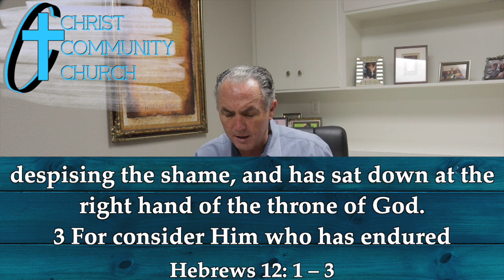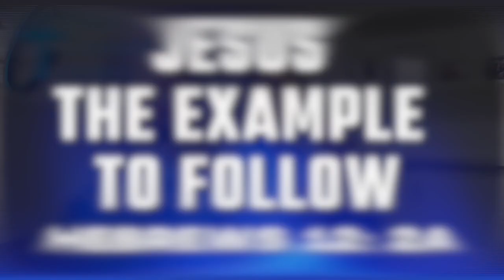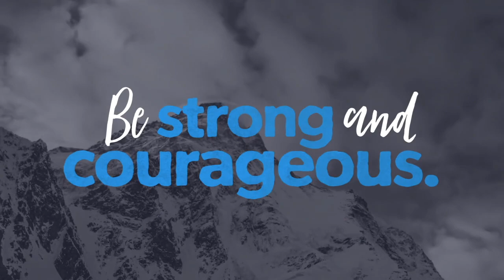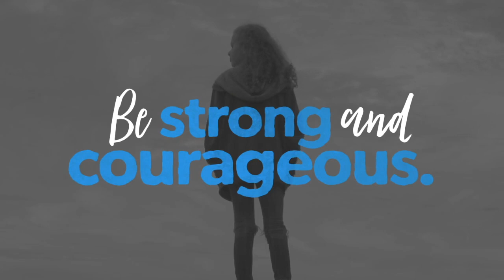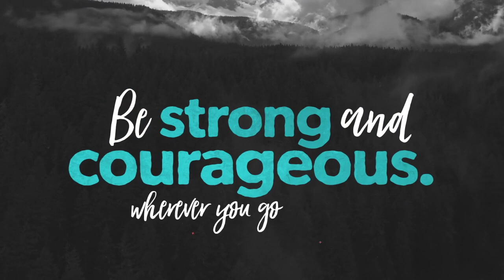ENDURANCE!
“Get in the Race and Run to Win”

I.  THE ENCOURAGEMENT TO RUN
II.  THE ENCUMBRANCES THAT HINDER US
III.  THE SIN WHICH SO EASILY ENTANGLES US
IV.  JESUS, THE EXAMPLE TO FOLLOW
V.  THE END OF THE RACE
VI.  THE FINAL EXHORTATION TO ENDURE